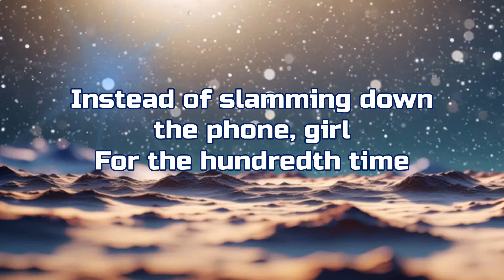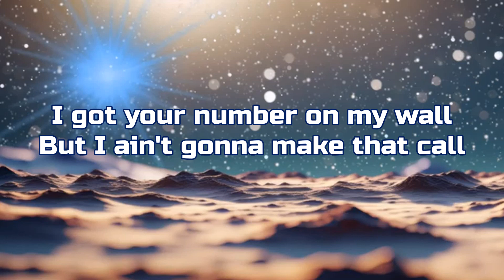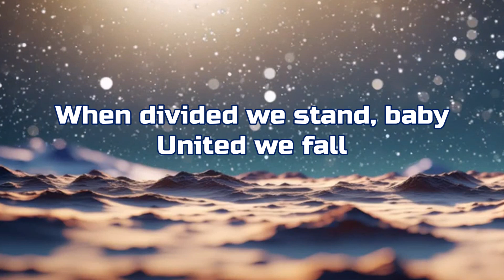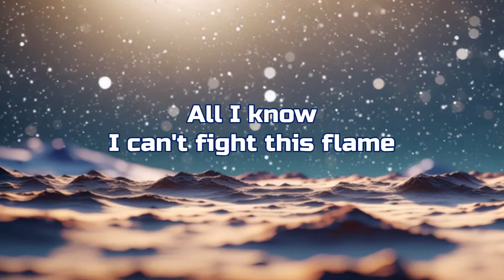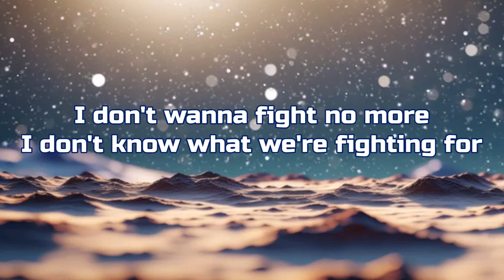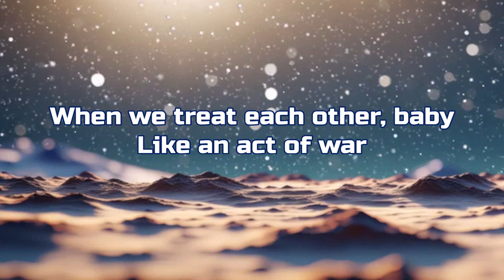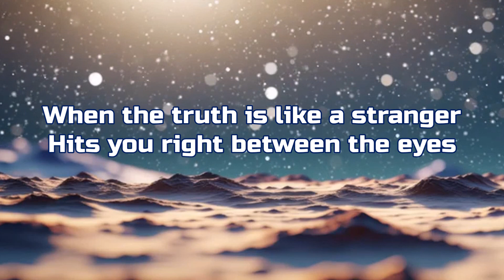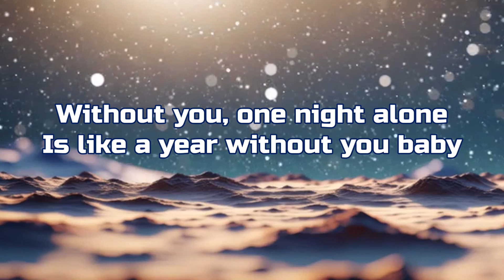Def Leppard - "When Love & Hate Collide" HQ/With Onscreen Lyrics!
Artist - Def Leppard
Album - The Story So Far - The Best Of Def Leppard
Year - 2018
Song - When Love & Hate Collide (With onscreen lyrics)

I do not claim to own this song. I don't make these videos for a profit, or for monetization in any way. My YouTube Channel is not monetized. This is just my way of showing support and love for the band!